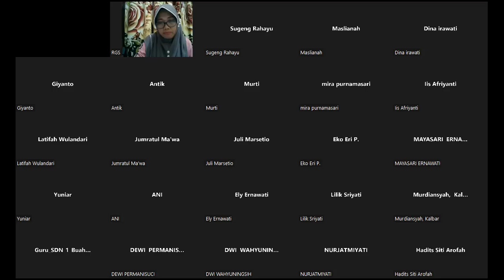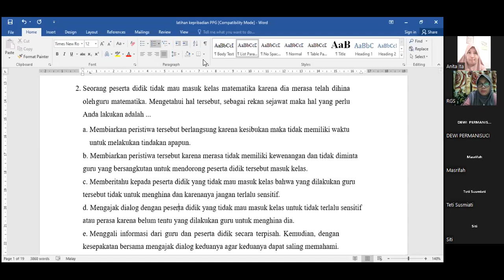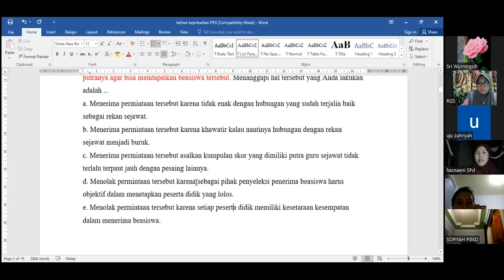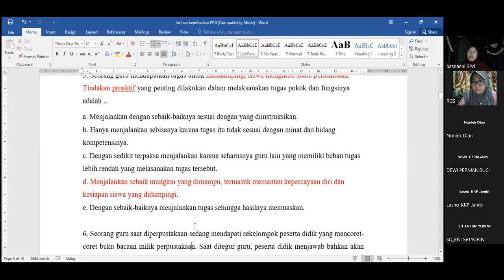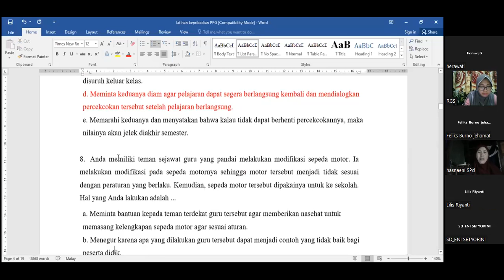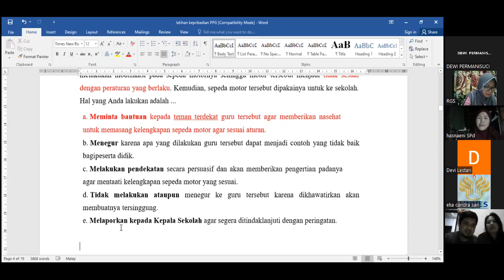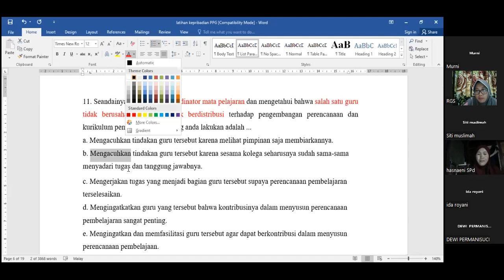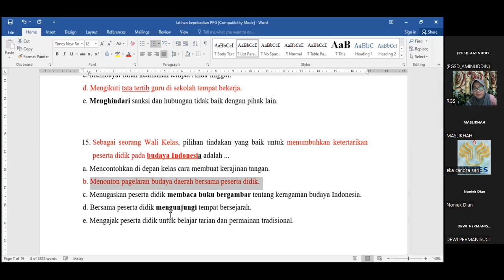Materi Kepribadian & Pedagogik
Pemantapan UP PPG#Dewi RGS